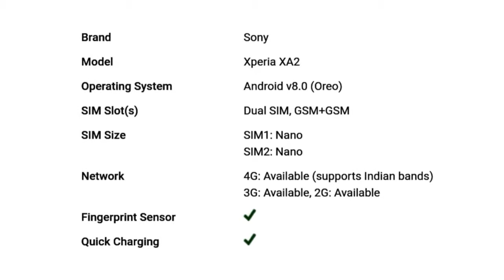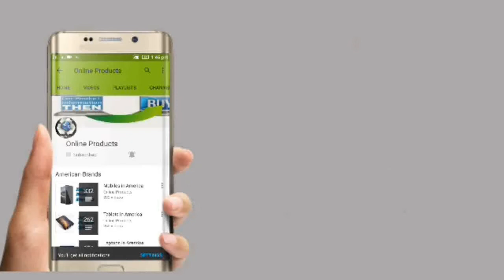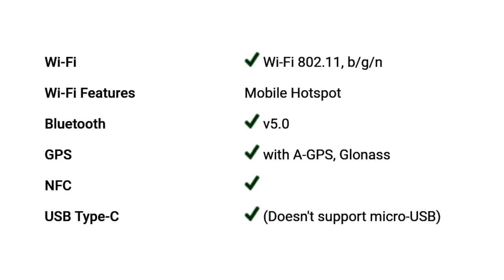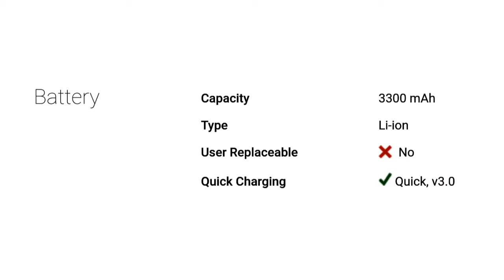Sony Xperia XA2 Mobile Detail Specification